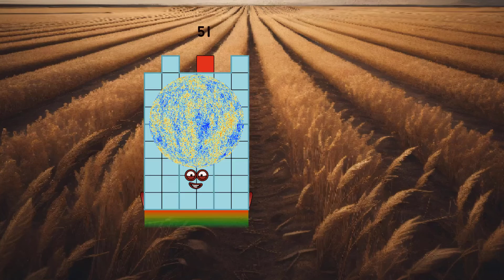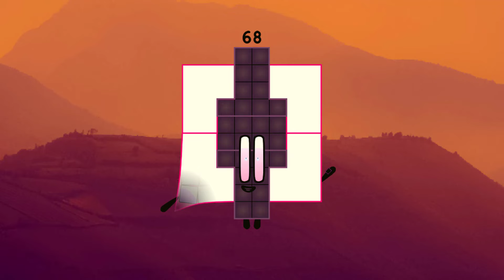Cannyblocks Band Remastered (51 - 70) remix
Credit to sonictails90; Fard_Gusmen; mon523, thanks my friends very much